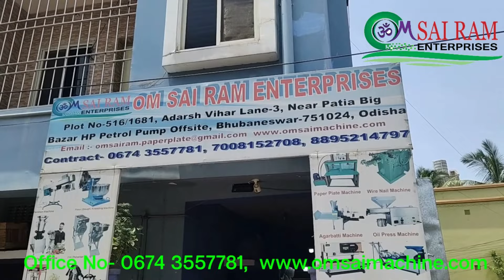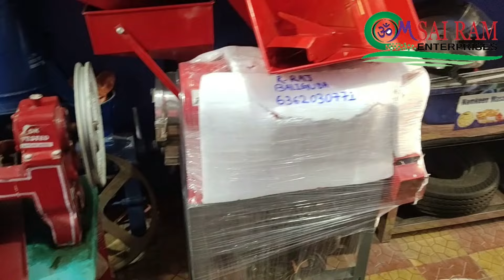OM SAI RAM ENTERPRISES